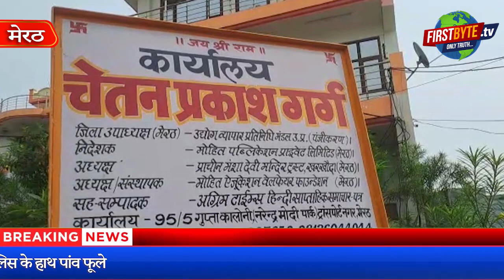हापुड़ पुलिस ने पब्लिशर को उठाया, पीछा करती पत्नी व भतीजे को कैंटर ने कुचला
मेरठ के पब्लिशर को भारी विरोध के बीच हापुड़ पुलिस हिरासत जबरन घर से उठाकर ले गई। एक चेक बाउंस होने के मामले में पब्लिशर के खिलाफ गैर जमानती वारंट जारी हुआ था। जबरन ले रही पुलिस का स्कूटी से पीछा कर रहे पब्लिशर की पत्नी व भतीजे को बिजली बम्बा बाईपास से आगे डंपिंग यार्ड  के पास एक कैंटर ने रौंद दिया। इससे दोनों की ही मौत हो गयी। यह सूचना पाकर हापुड़ पुलिस के हाथ पांव फूल गए और वह पब्लिशर को शुक्रवार की सुबह वापस घर छोड़ गयी। इस संपूर्ण घटना पर समाजवादी पार्टी ने गंभीर सवाल खड़े किये हैं।
हापुड़ पुलिस जिस पब्लिशर को जबरन उठाकर ले गई थी उनका नाम चेतन प्रकाश गर्ग है। वह टीपी नगर थाना क्षेत्र की गुप्ता कालोनी में परिवार समेत रहते हैं। इस सड़क हादसे में जिन दो परिजनों की मौत हुई है उनमें पब्लिशर चेतन प्रकाश गर्ग की पत्नी चित्रा और भतीजा मोहित शामिल है। चेतन के मुताबिक बुलंदशहर के कारोबारी संजीव अग्रवाल से जुड़ा यह विवाद है।